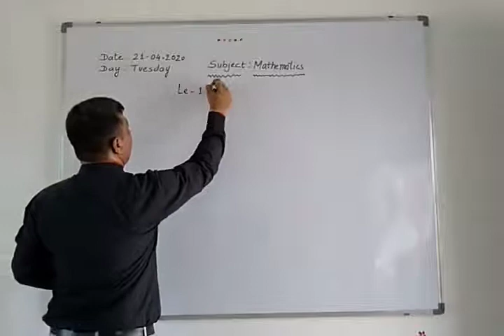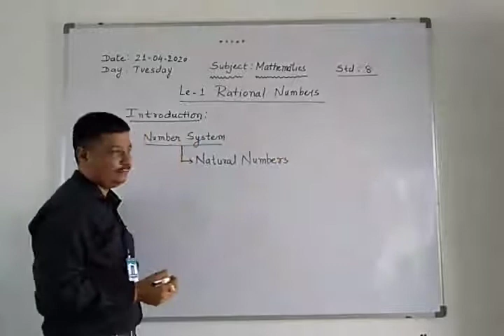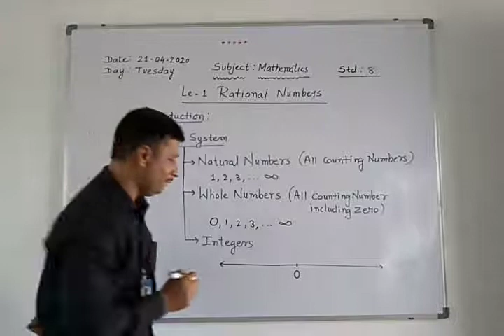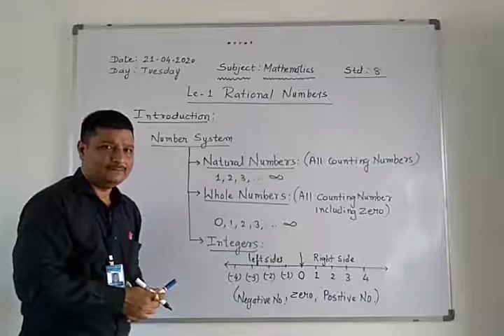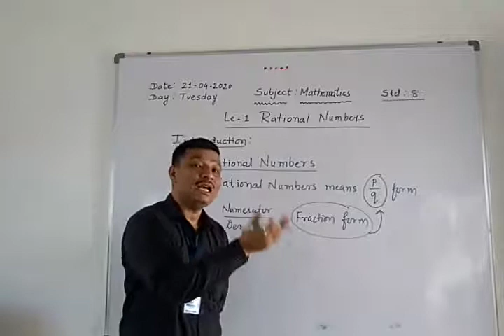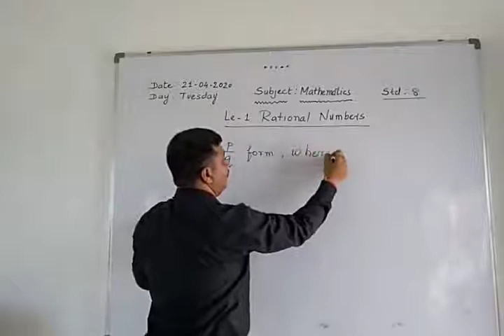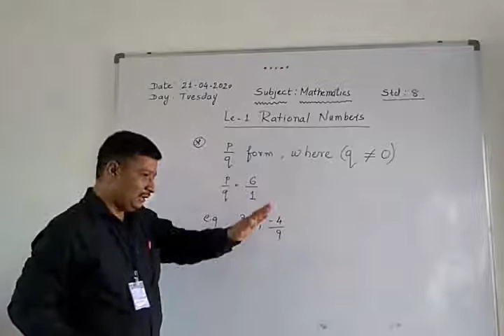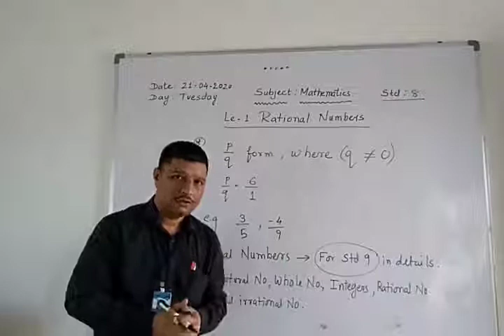Rational Number : Kadi Sarva Vishwavidyalaya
Introduction  to Rational Number

  relevance.